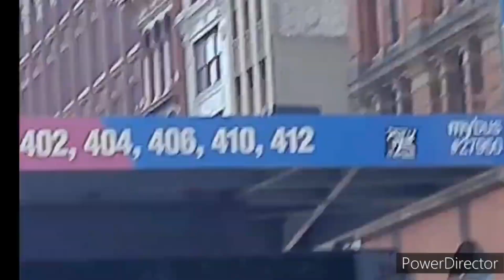🗽 ✈️👉GOOD &BAD about living in USA👌 అమెరికా కష్టాలు సుఖాలు@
✈️👉America life style VS Indian life style#👌 America life style for Indians